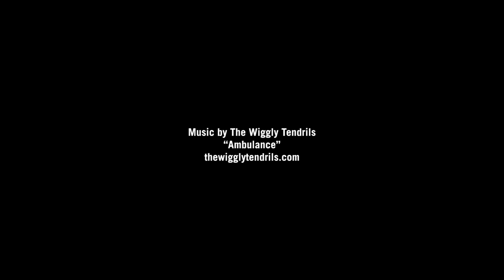Phosphor Appear Watch from ThinkGeek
-Phosphor "Appear" Watch uses magnets and rotors adorned with crystals to display the time
-Blend of technology and design perfect for stylish techies
-Can show 12-hour time or count seconds
-Materials:
   -Face: Swarovski crystals on micro rotors
   -Band: Leather